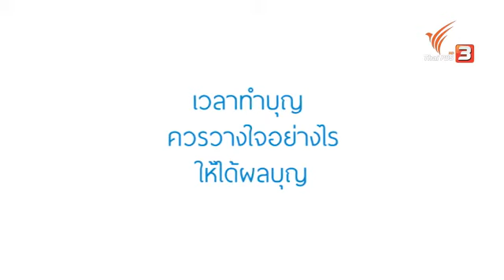เวลาทำบุญควรวางใจอย่างไรให้ได้ผลบุญ